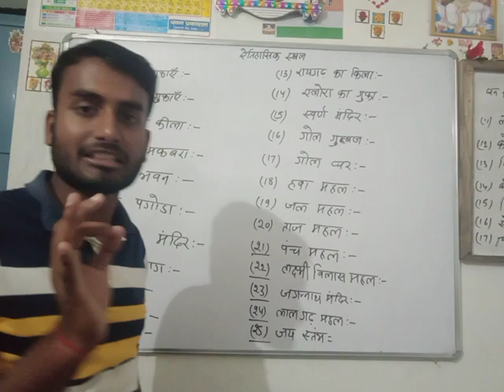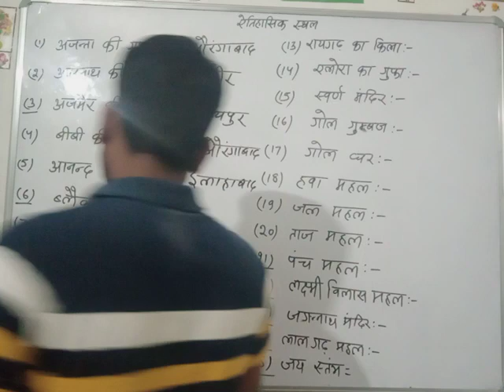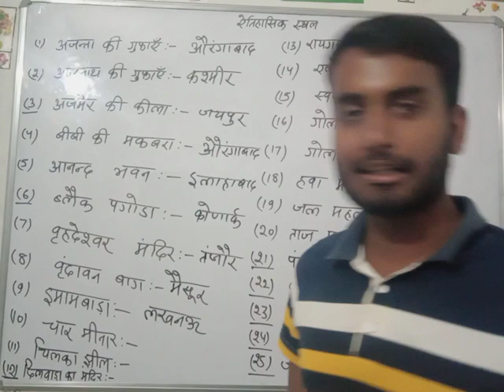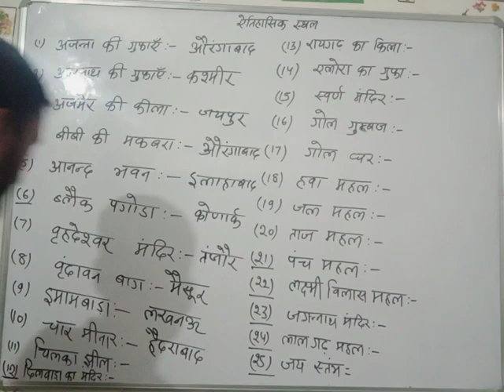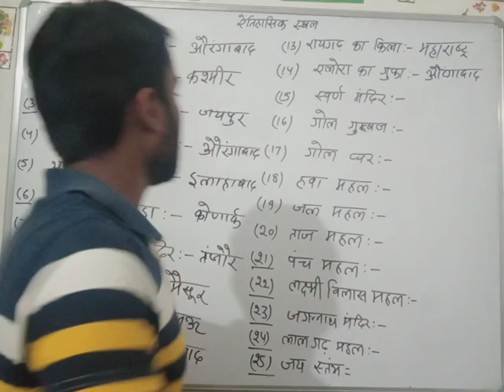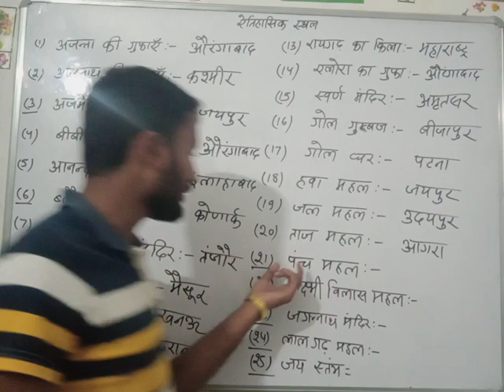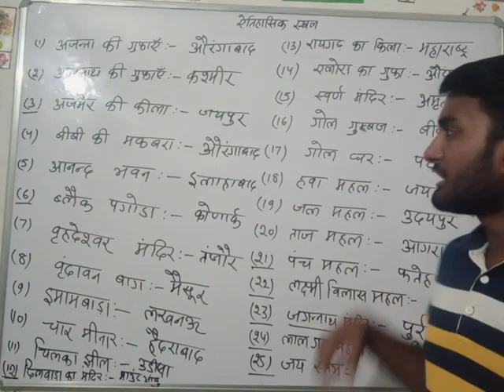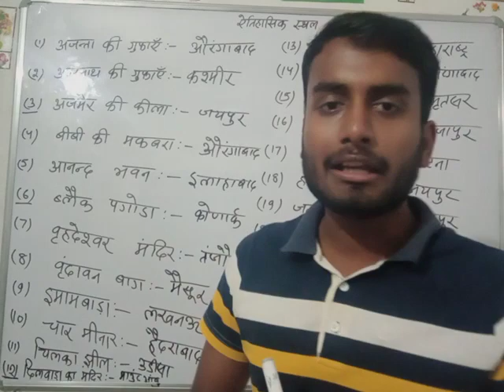Basic class of GK & GS for all general compitition exam.ssc gd#ssc mts#ssc chsl#railway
Basic Concepts of GK & GS for all general compitition exam
basic Class of GK GS for all general compitition exam#ssc gd#ssc mts#ssc cgl#railway group d#peon#army#agniveer agniveer navy#angiveer vayu
bed ina ota ins ima Crpf cisf bsf ssb clerk officers bseb board exam
acp Physics
acp Physics GK GS
khan GK GS patna
khan GK GS research centre Patna
ayush GK GS research centre Patna
nda upsc prelims
gneral awareness
political science
historical place in india
name of state of india
name of river in india and State of India